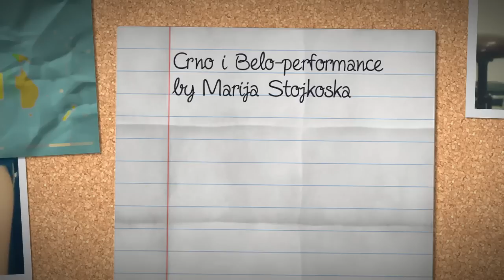Crno i Belo-performance by Marija Stojkoska